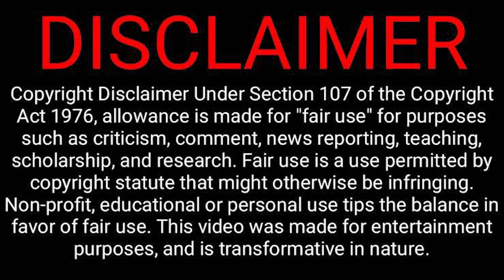THE END Movie Trailer Reaction! Tilda Swinton | Moses Ingram | Michael Shannon | George McKay | NEON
Lenny shares his thoughts and gives a reaction to the trailer for the new NEON post-apocolyptic musical, THE END starring Tilda Swinton, Moses Ingram, George McMay and Michael Shannon. What did Lenny think of the trailer? What did you think of the trailer? What is your favorite post-apocolyptic film? What is your favorite movie musical?

The End is a 2024 apocalyptic musical film directed and co-written by Joshua Oppenheimer. Produced by Oppenheimer, Signe Byrge Sørensen, and Tilda Swinton, the film stars Swinton alongside George MacKay, Moses Ingram, Bronagh Gallagher, Tim McInnerny, Lennie James, and Michael Shannon.

The film premiered at the 51st Telluride Film Festival on 31 August 2024. It will be released by Neon in the United States on 6 December 2024.

A wealthy family lives in an underground bunker two decades after the end of the world, which they directly contributed to.

CREDIT MUSIC TO:
"Luxury Living" By Awesome Music